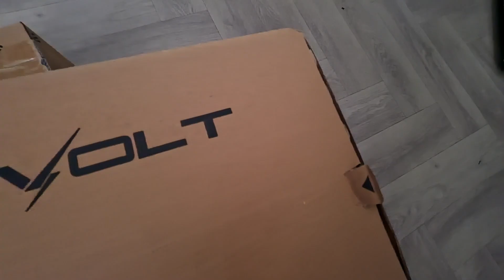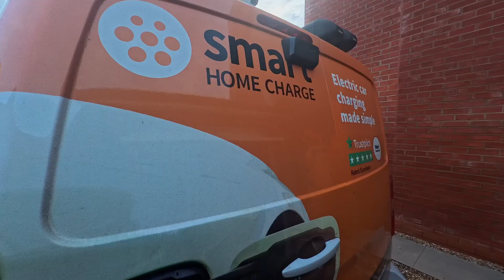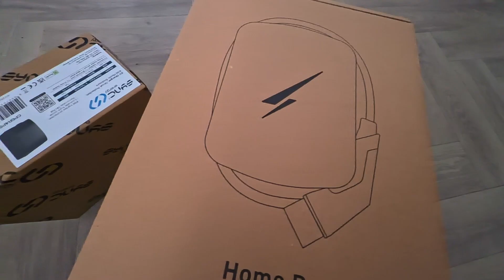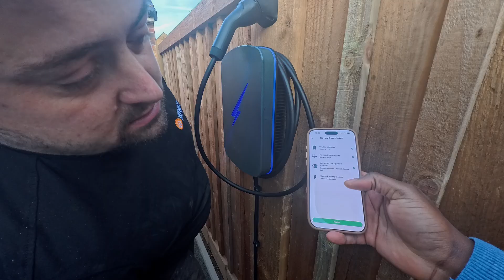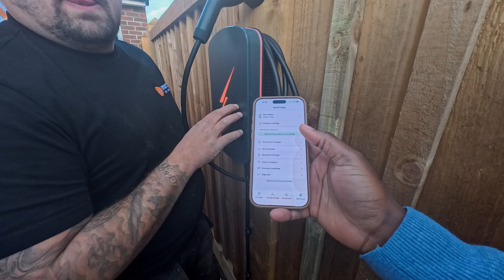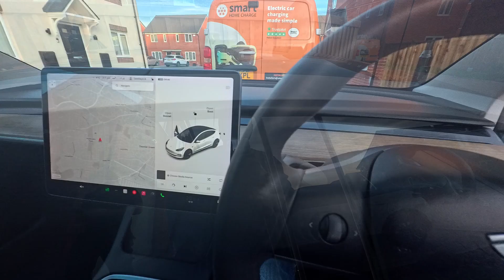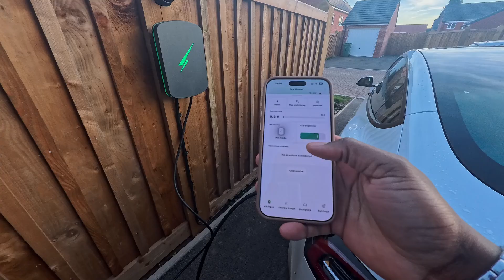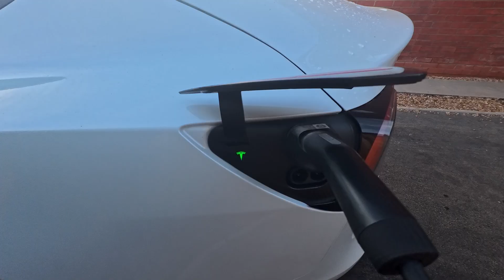Watch This Before Installing an EV Home Charger!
Thinking of installing an EV home charger? 👉 Watch this FIRST.
This video walks you through exactly what happens on installation day, how much it really costs, what electricians look for, and the mistakes that can cost you money later.

I also explain the key things to consider before choosing an EV charger — including smart tariff support, which wall charger brands handle it best, and why I personally recommend Hypervolt.

You’ll learn:
 ✅ How EV home charger installation works
 ✅ Charger cost vs installation cost
 ✅ Whether you need a fuse board upgrade
 ✅ Tethered vs untethered chargers
 ✅ Charger speed (7kW vs 3-pin vs 11kW)
 ✅ How long installation takes
 ✅ Hidden costs and pitfalls to avoid
 ✅ Best place to install your charger
 ✅ Planning for future EVs
 …and more!

If you’re searching for:
 “EV charger installation cost”
 “how to install home EV charger”
 “EV home charger requirements”
 “Tesla home charging setup”
 “home EV charger problems”
 “best place to install EV charger”

 • How to buy a used EV
 • Full home charging cost breakdown
 • Smart tariff breakdown
 • Tethered vs untethered
 • Real EV charging speed tests